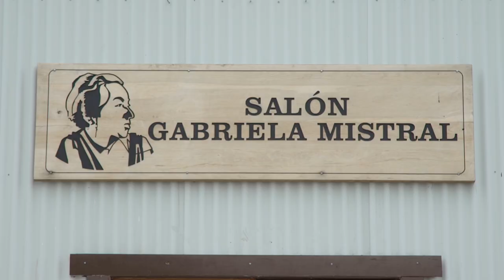100 años de Desolación en Magallanes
Emotivo acto en Tres Pasos y donación de la colección "Obra Reunida de Gabriela Mistral" a la escuela Ramón Serrano de Cerro Castillo, marcaron la celebración de los 100 años de Desolación en la comuna de Torres del Paine.